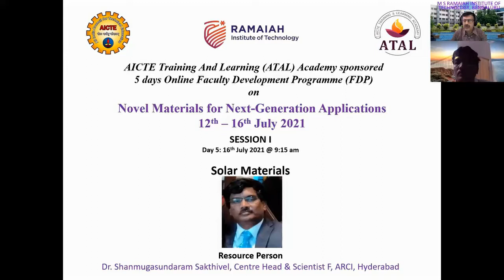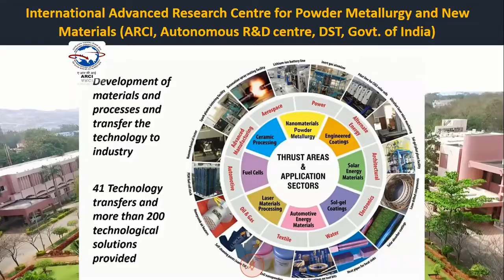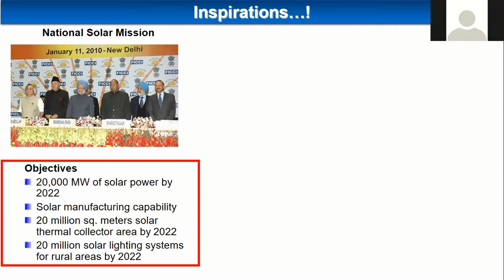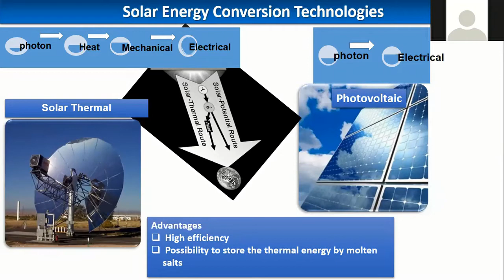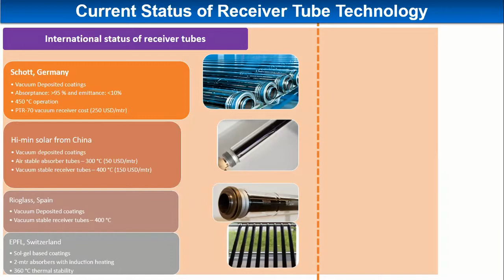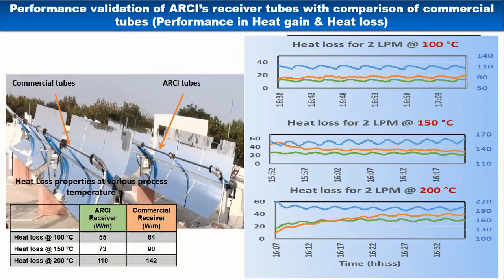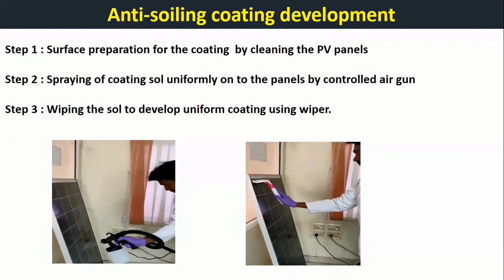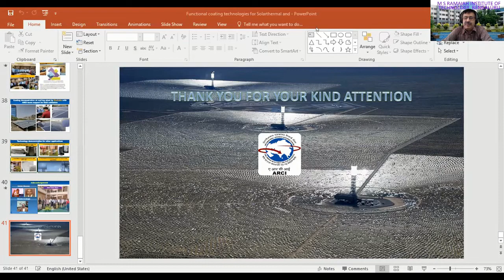SESSION XIII - SOLAR MATERIALS by Dr. Shanmugasundaram Sakthivel, Scientist F, ARCI, Hyderabad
Dr. Shanmugasundaram Sakthivel
Scientist F & Team Leader,
Centre for Solar Energy Materials,
International Advanced Research centre for powder
Metallurgy and new materials (ARCI), Hyderabad, Telangana